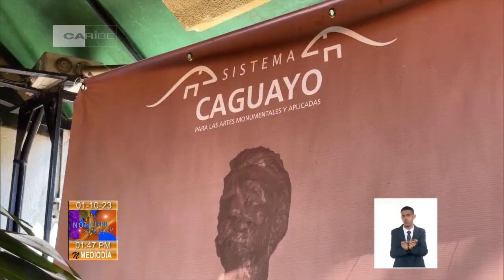Santiago de Cuba acogerá 2da edición del Salón de arte contemporáneo René Valdés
Ahora hablamos de artes visuales. Desde mañana y hasta el 6 de octubre Santiago de Cuba acogerá la segunda edición del Salón de ArteContemporáneo René Valdés. Por vez primera el encuentro incluye a creadores de otras provincias del país.